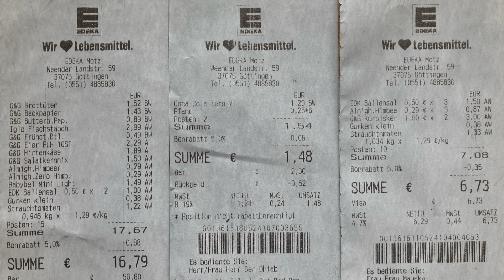Wocheneinkauf Student gesund & günstig 25 € | Food Haul mit Food Diary 1 Person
Sparsam leben und gesund und günstig einkaufen mit wenig Geld - Lebensfuchs Einkaufswoche! Wocheneinkauf über 24,75 € bei Edeka! Der Wocheneinkauf ist für 1 Person und zugleich ein Wocheneinkauf Student. In dieser Reihe präsentiere ich dir jeden Mittwoch meine Wocheneinkäufe so wie sie sind - mit allem drum und dran. Lebensmittel, Drogerie und Sonstiges. Was nicht dabei ist, habe ich auch nicht gekauft.

Ich freue mich sehr, wenn du etwas in meine Kaffeetasse tust zur Unterstützung meiner Arbeit, für neues Equipment, Software, Gebühren usw. 🫶🏻

+++Meine Finanzbuch-Empfehlungen+++

+++Kostenloses Girokonto+++
Du bezahlst noch Kontoführungsgebühren? Das muss nicht sein! Hier geht's zum Vergleich kostenloser Girokonten*

+++Geld verdienen mit Scannen deiner Einkäufe+++

marktguru*: 1 € geschenkt mit dem Code friendbud4nuu